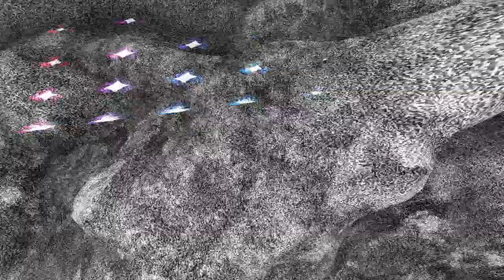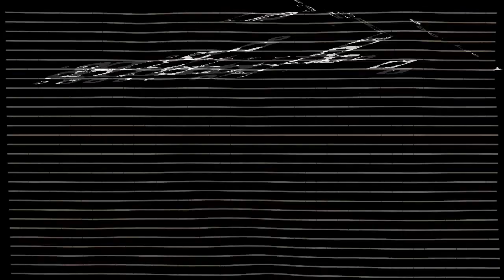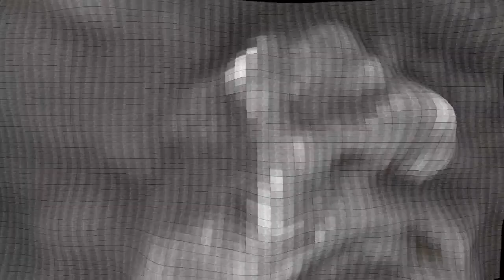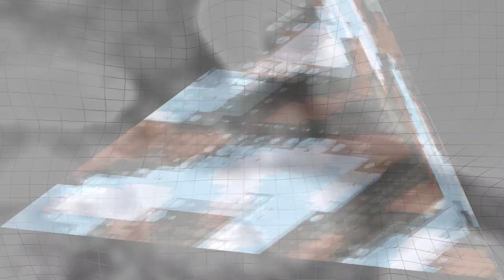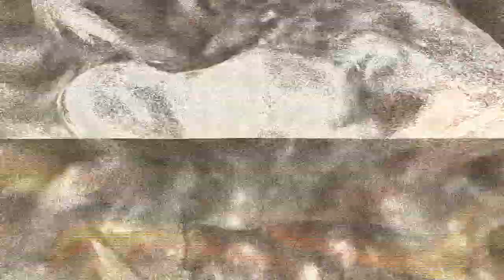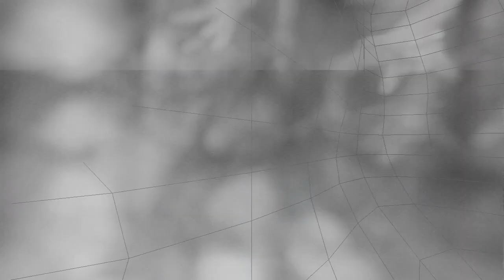VJ set at Prototyp 2017: plankton vs flying animal and 1flfsoap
Screen capture of VJ set at festival of art, science and technology - Prototyp. Brno, Czech Republic, November 2017
Plankton vs flying animal - live visuals
1flsoap - live electronic music
spoiler: audio quality sucks. sorry